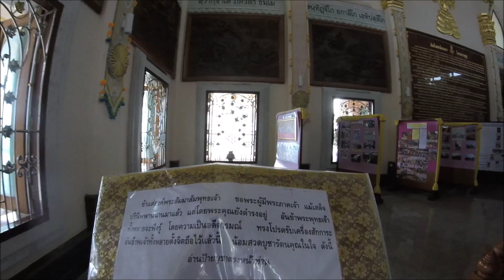Thaïlande : le Wat Pha Pu Kon dans la province d'Udon Thani (I-San)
Ce temple parfois surnommé le Temple Bleu pour la couleur de ses toitures est probablement le plus connu de la province d'Udon THani dans la Nord-Est de la Thaïlande, région qu'on appelle aussi l'Issan. Il abrite un superbe Bouddha en marbre.

Si mes vidéos vous sont utiles tout comme le site, n'hésitez pas me verser un petit pourboire comme on en donne à son guide à la fin d'une visite via cette